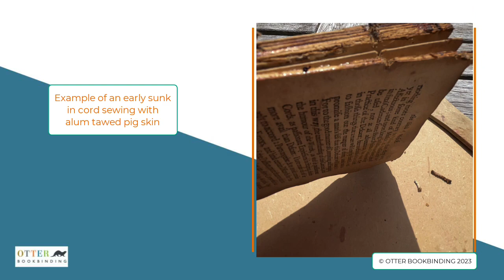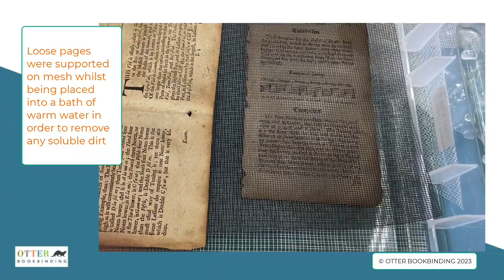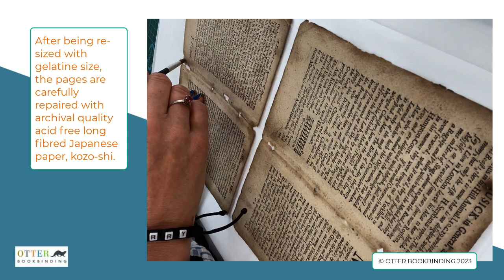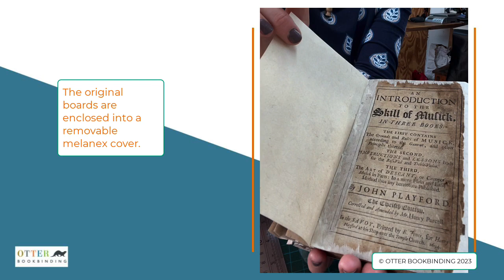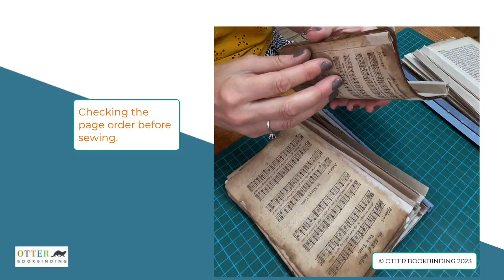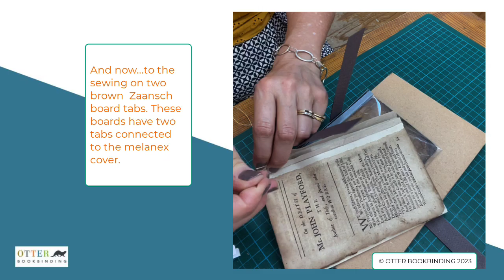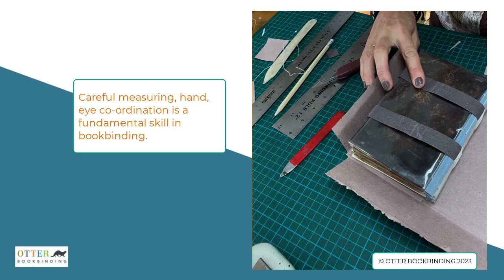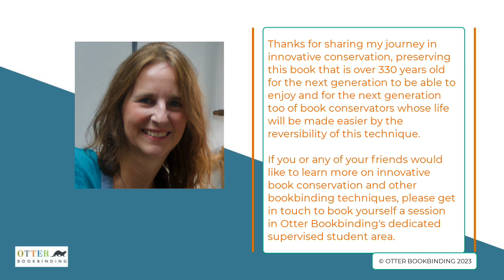The Skill of Musick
An early book on Music by John Playford and published in 1694. The pages were fragile and damaged, the book boards had broken boards and the sewing was broken. It was time to take action! Having been dismantled, the pages were cleaned, bathed, re-sized, repaired, scanned, re-sewn on thrown out guards to protect the folios from further damage and a new strucure of acid free Dutch Zaansch board covers produced alongside melanex pockets for the orignal covers.